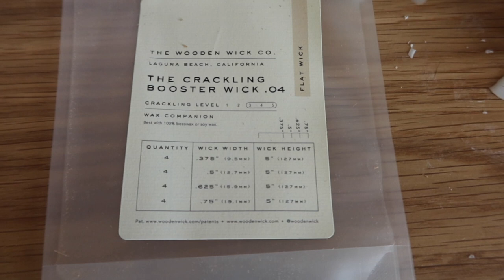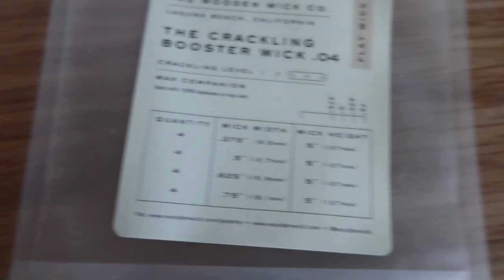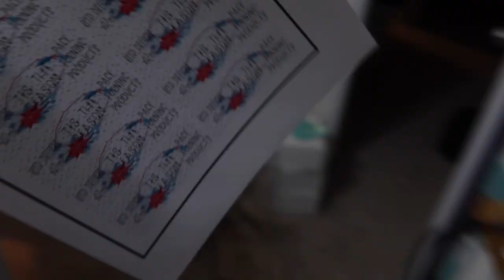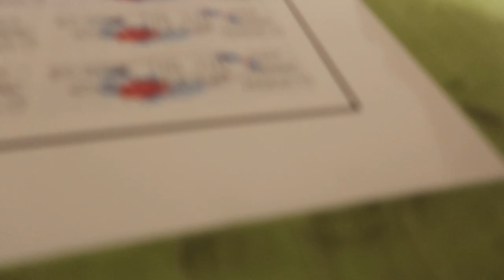Studio Vlog 🕯 Holiday Speciality Box | How to Measure Wooden Wicks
I hope you enjoyed the video! I will try to leave time stamps down below so you can skip around.